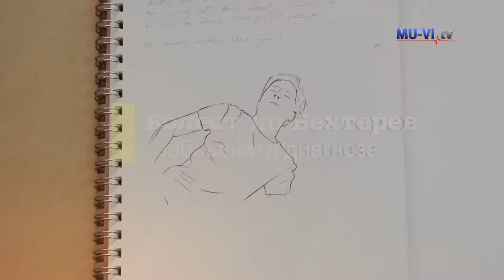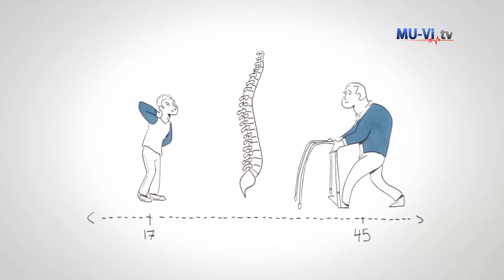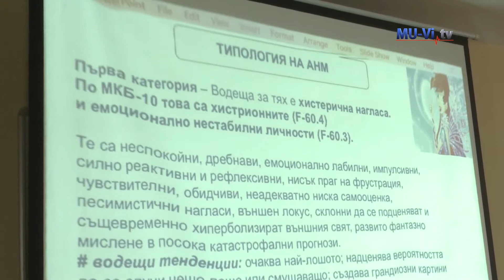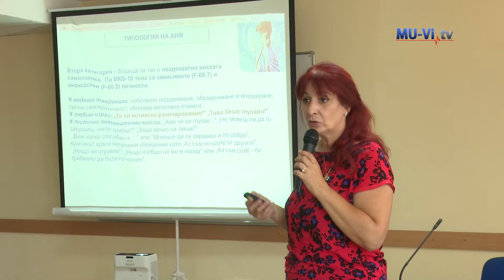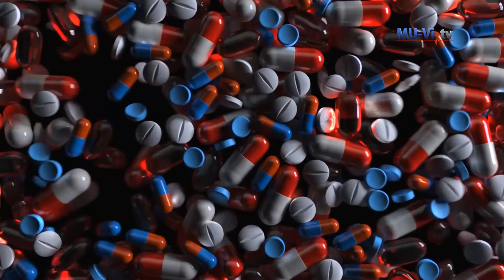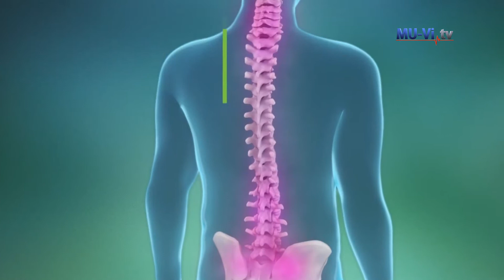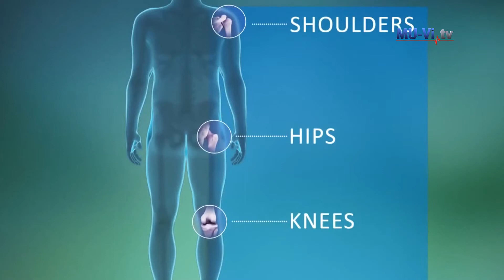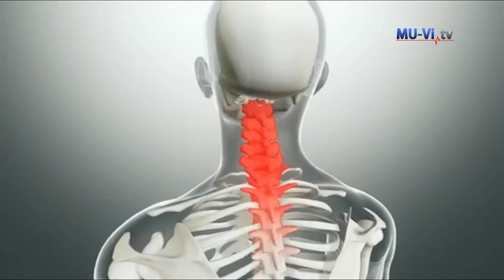Болест на Бехтерев - забавената диагноза